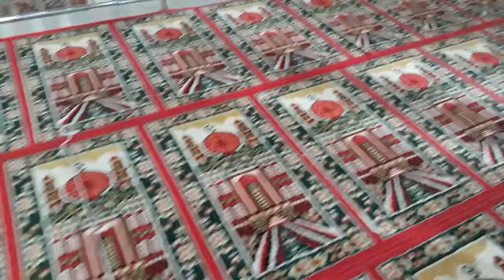CARA MENGKAFANI JENAZAH WANITA